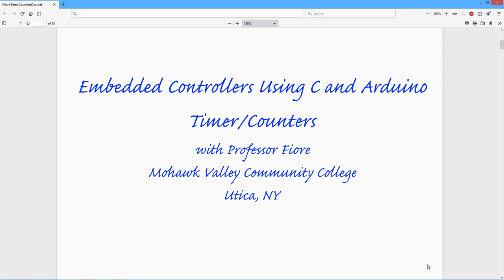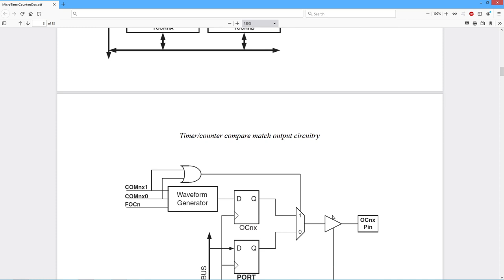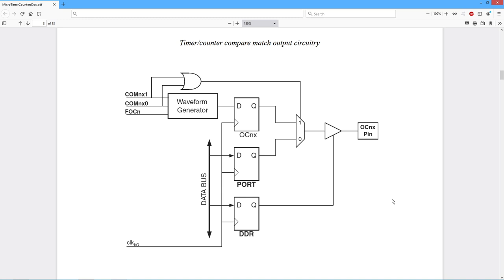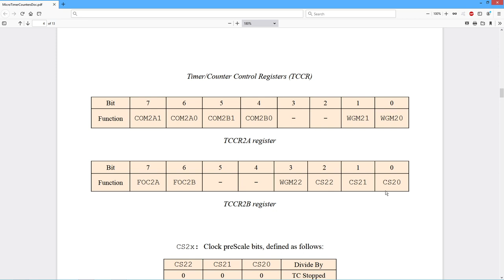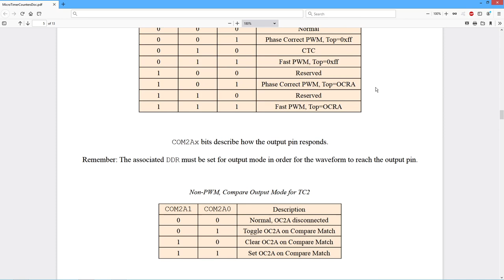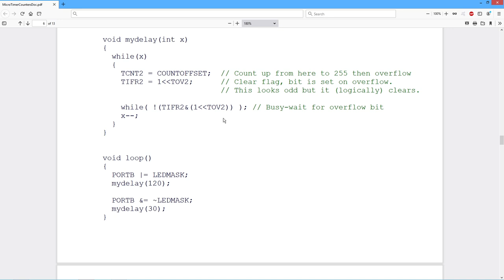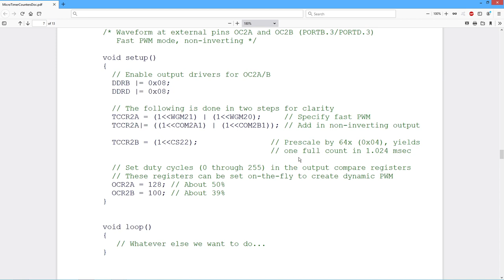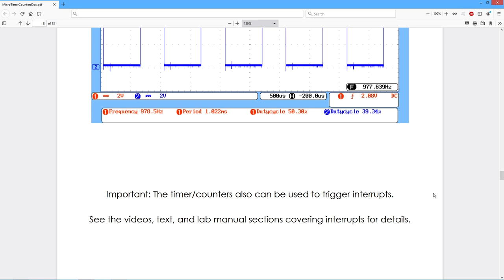Embedded Programming: Timer/Counters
In this video we provide an overview of the timer/counter facilities available on the Uno using the ATmega 328p microcontroller.

Text References (Embedded Controllers Using C and Arduino): Chapter 28.